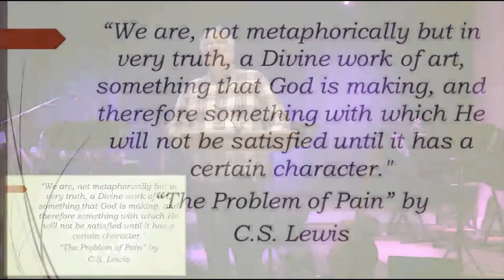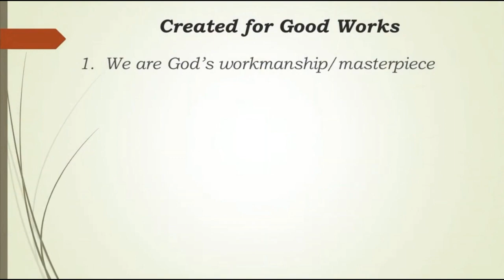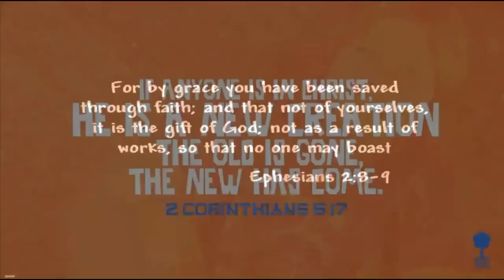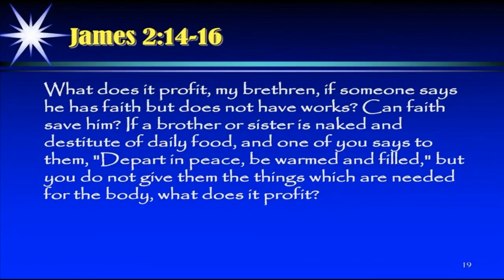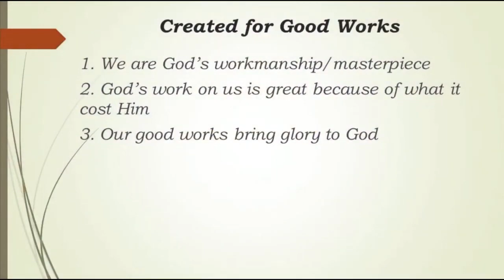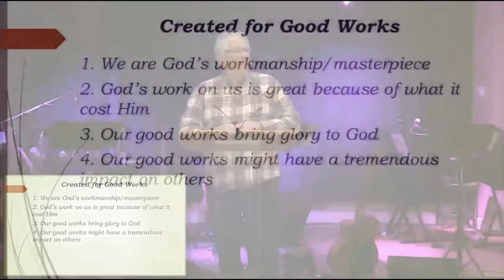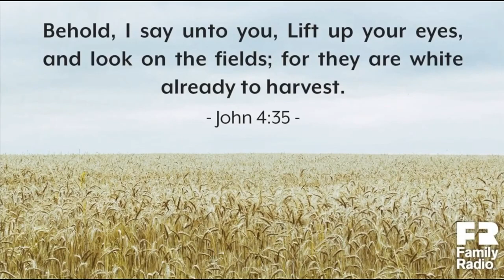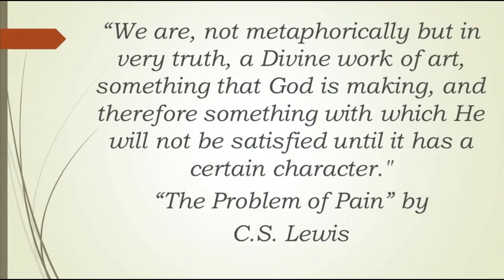APC Sermon February 14 2021